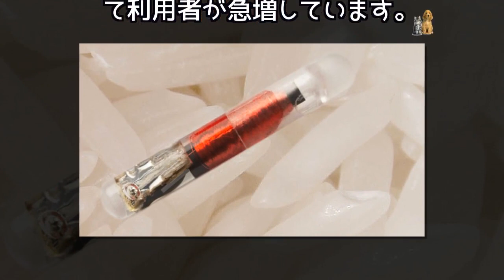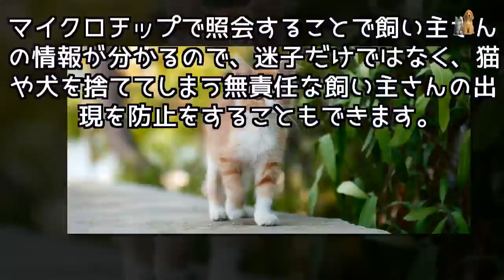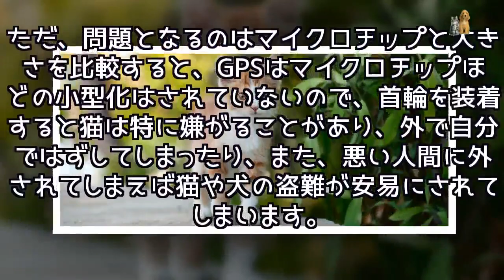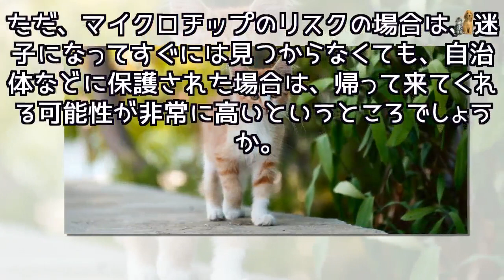猫の身分証明書「マイクロチップ」について考えたことはありますか？ - Japan Pets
猫にマイクロチップ…聞いたことはあるけど、どうしたら良いかわからないし、なんかメリットあるの？なんて考えてしまいますよね。ウチの猫はマンションで室内飼いで外に出さないから大丈夫！なんて思いがちなのですが、全ては「万が一」なのです！１匹に１つマイクロチップ、備えあれば憂いなし！